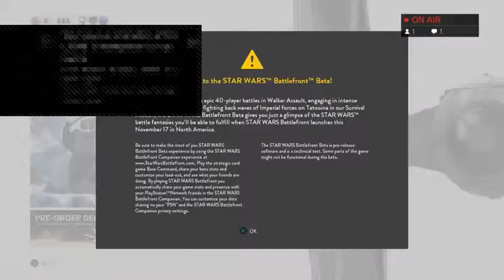Star Wars Battlefront Beta First Impressions!!!!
Sorry the game servers crashed my internet so yah. I'll be playing this again soon so be sure to fallow me on twitch to know when I go live!

I hope you have a wonderful day and I love you. Instagram